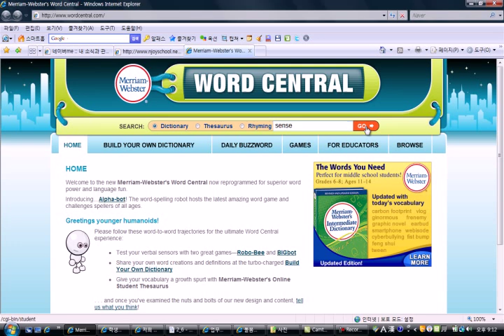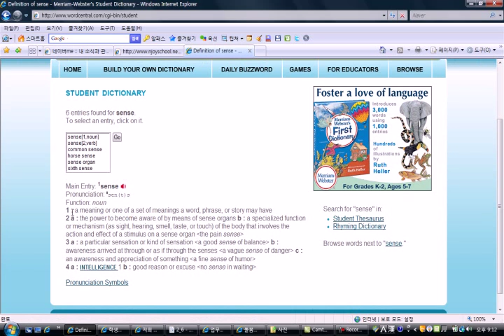영영사전 정의 퀴즈 만드는 법